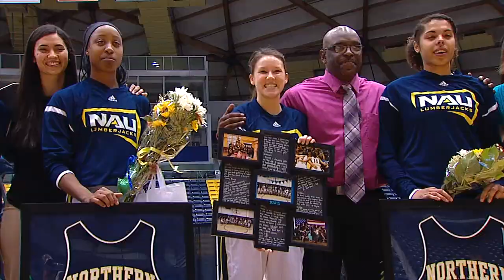WBB 22815 Northern Colorado vs. Northern Arizona HIGHLIGHTS NAUTV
Northern Arizona University vs. Northern Colorado Women's Basketball Highlights. 88-67